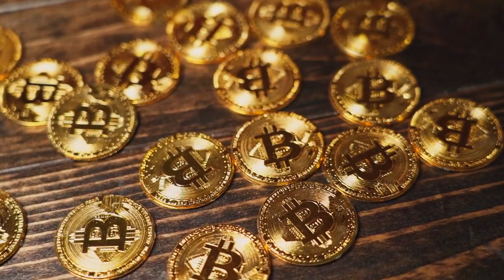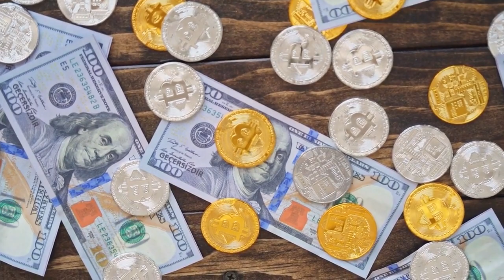😱 NOW OR NEVER! | Cryptocurrency NEWS | TODAY | DAI | TRON | Dogecoin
All the outstanding news from the world of cryptocurrencies today, day January, 19 2023.

▶️  City of Busan to establish digital assets exchange: Report
⚫️  Bitcoin miner CleanSpark expands operations in Georgia
😱  MatchBoxDAO launches esports experience for Web3 developers
⭐️  Data suggests Avalanche’s (AVAX) rally was a buy the rumor, sell the news event
🟢  FTX CEO says he is exploring rebooting the exchange: Report
🏆  DeFi problems and opportunities in 2023: Market Talks
💡  Bitcoin price corrected, but bulls are positioned to profit in Friday’s $580M BTC options expiry
🟢  Binance tightens rules on NFT listings
🤯  Bitcoin faces $15K crash as US sparks financial meltdown — Arthur Hayes
⭐️  6 ways the stablecoin space can improve stability in volatile periods
✅  How to prevent AI from ‘annihilating humanity’ using blockchain
🥇  Ava Labs and Amazon’s partnership could ‘expand the pie’ for blockchain
🤯  What are hierarchical deterministic (HD) crypto wallets?
✔️  SSV launches $50M ecosystem fund to support ETH staking tech
⚫️  1inch launches proprietary hardware wallet as self-custody trend grows
🟢  Expect better blockchain games in 2023, says Animoca Brands CEO
😲  Metaverse to bring ‘true productivity’ to industrial environments: Davos 2023
😲  Compass Mining sued for losing Bitcoin mining machines bought by customers
🥇  Raydium exploiter moves $2.7M to crypto mixer Tornado Cash
🔥  Bitcoin can pass $30K before setting new bear market low — forecast
🏆  Bitcoin crowd sentiment hit multi-month high as BTC price touches $21K
👉🏼  FinCEN lists Binance among the top Bitcoin counterparties of Bitzlato
😲  Metaverse not the endgame, but ‘ongoing digital transformation‘: Davos 2023
▶️  Bitcoin Suisse explains why Swiss is a crypto pivot point: Davos 2023
🌟  CoinDesk could be up for grabs as parent company DCG scrambles for funds
⚫️  Aussie ‘Big 4’ bank mints stablecoin for carbon trading and remittances
💣  C-C-C-Combo breaker: Bitcoin ends ‘ridiculous’ 14-day winning streak
🟢  CFTC commissioner: Crypto exchanges shouldn’t ‘self-certify’ tokens
💣  Soaring growth of Ethereum layer-2 networks set to continue in 2023
✅  Ripple CEO: XRP lawsuit resolved by June, SEC conduct ‘embarrassing’